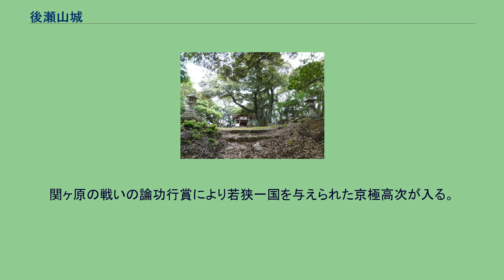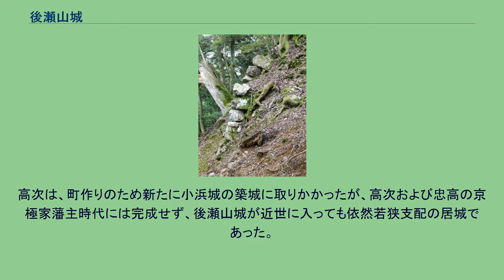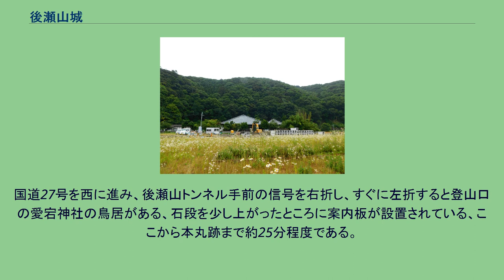後瀬山城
後瀬山城 後瀬山城（のちせやまじょう）は、福井県小浜市にあった日本の城（山城）。
若狭最大級の城であったが、比較的標高の高い山上に築かれていたため、北山麓に水堀を廻らせた常時住まいする大規模な守護館（武田氏館）が設けられていた。
東山麓の発心寺も城砦の一部と考える見方がある。
2015年（平成27年）4月24日、「海と都をつなぐ若狭の往来文化遺産群 - 御食国（みけつくに）若狭と鯖街道 - 」の構成文化財として日本遺産に認定される。
大永2年（1522年）若狭国守護・武田元光（発心寺殿）によって築城された。
のち、3代にわたり守護大名・若狭武田氏の拠点（若狭守護所）として栄えた。
若狭に続き丹後の守護も手に入れた武田家の隆盛をみた皇族や公家の一部は、京都の戦乱を避け小浜に下向している。
永禄11年（1568年）越前の朝倉義景が武田家庇護と称して大軍勢を率いて後瀬山城に来訪、武田元明を越前に連れ去った。
朝倉氏滅亡後は、織田信長の家臣・丹羽長秀が入城、石垣を構築するなど、安土桃山時代の豪壮な城として大規模に改築された。
この時安土城にならい、天守も造営されたと言い伝えられている。
その後、豊臣秀吉の一族である浅野長政や木下勝俊が城主となった。
関ヶ原の戦いの論功行賞により若狭一国を与えられた京極高次が入る。
高次は、町作りのため新たに小浜城の築城に取りかかったが、高次および忠高の京極家藩主時代には完成せず、後瀬山城が近世に入っても依然若狭支配の居城であった。
近世の藩主も麓の城（旧室町時代守護館跡地）に常時住まいしていたので、こと居住に関しては後瀬山城が山城でも支障がなかったと思われる。
酒井家時代に小浜城が完成すると、寛永19年（1642年）に廃城となったが、城割りは行われず堀や石垣などは残された。
麓の城は京極高次の没後、その菩提寺とされ高次の戒名にちなみ「泰雲寺」と命名された、さらに藩主家が酒井家に替わると「空印寺」と改名されて酒井家の菩提寺として今日に至る。
寺院に改められたが、なお麓の城の大規模な水堀は残され、酒井家も有事の際には山上の古城跡ともども城砦として使用する意図があったと考えられている。
国道27号を西に進み、後瀬山トンネル手前の信号を右折し、すぐに左折すると登山口の愛宕神社の鳥居がある、石段を少し上がったところに案内板が設置されている、ここから本丸跡まで約25分程度である。
当時の木造建築物は残ってはいないが、石垣や空堀など、城の基礎部分の遺構は良好に保存されている。
また後瀬山北麓の空印寺境内・小浜市立小浜小学校旧校地（現在は移転）の東西・南北120メートルが、武田氏居館跡にあたる。